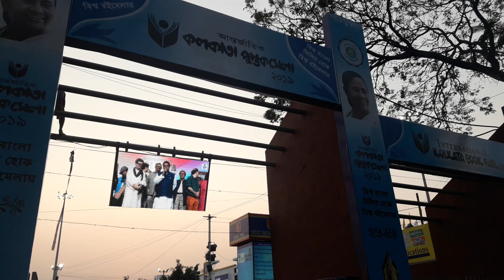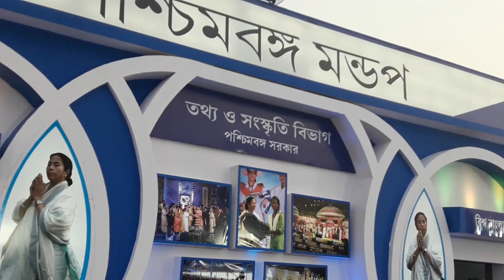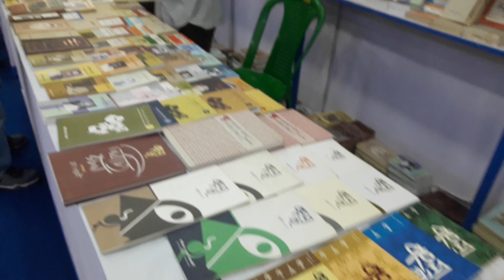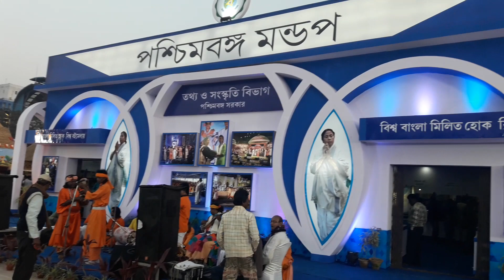KOLKATA BOOK FAIR 2019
INTERNATIONAL KOLKATA BOOK FAIR 2019
Dates‎: ‎31st January, 2019 – 11th February
Location‎: ‎Central Park Mela Ground, SaltLake